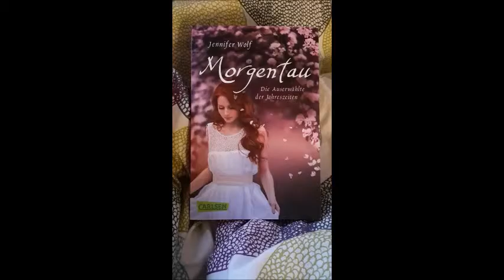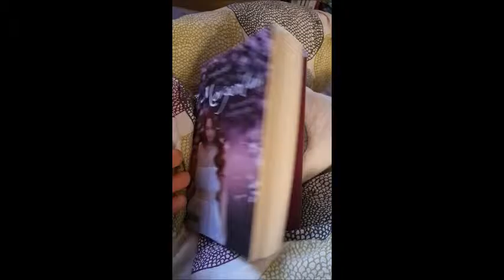Rezension zu Morgentau - Die Auserwählte der Jahreszeiten von Jennifer Wolf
AMAZON